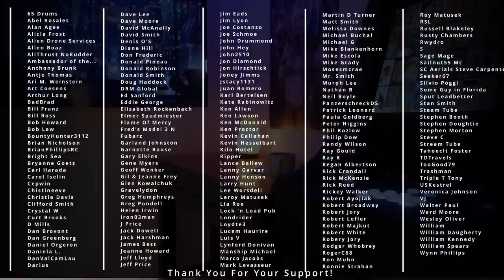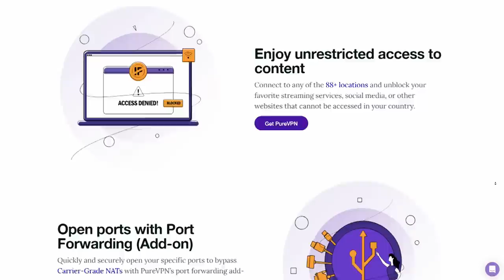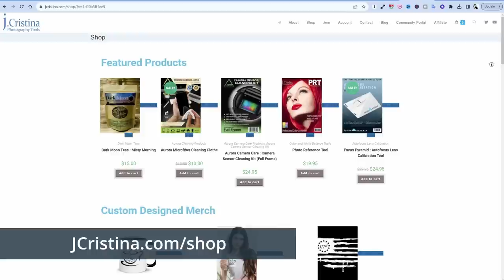SpaceX Starlink Satellite-To-Cellular Service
Elon Musk’s SpaceX Starlink recently announced an agreement with Japanese telecommunications operator KDDI Corp that would provide satellite-to-cellular service in Japan seemly sooner than the T-Mobile partnership penned over a year ago.

Also, will you purchase a Tesla / Pi Phone if available?

Watch till the end and take a moment to add your thoughts!

Looking for a Static IP address and the ability to do Port Forwarding? Get a massive discount with PureVPN by visiting